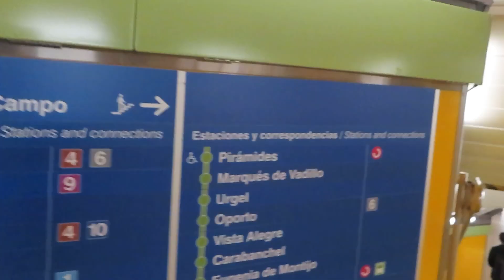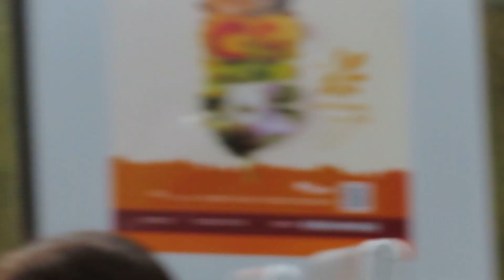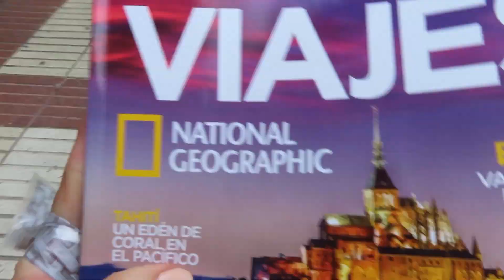Les doy PISTAS🕵️‍♀️❤️‍🔥Me encuentro con ELLA🫣72 horas en MI VIDA🫠@pelosueltoycarretera